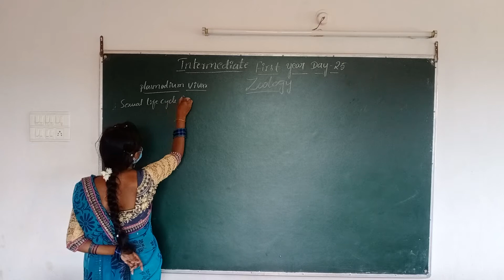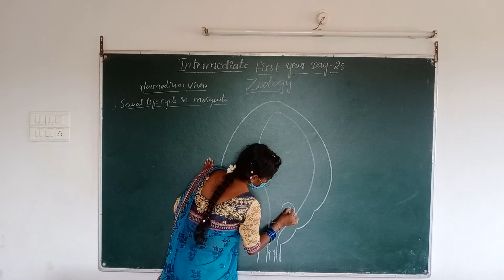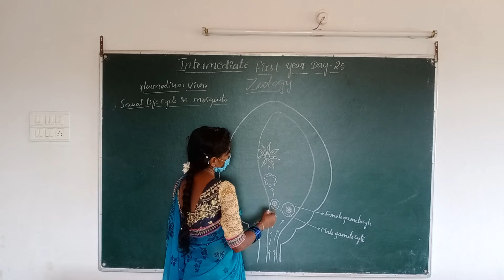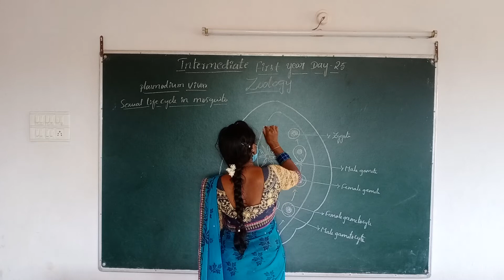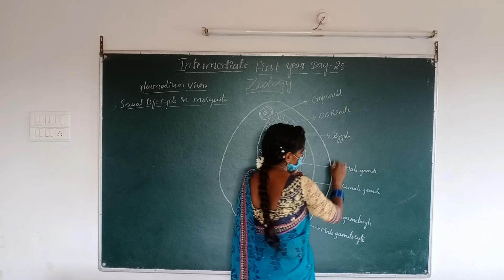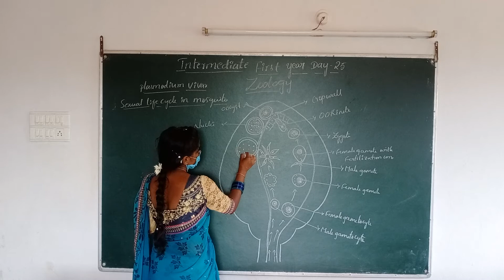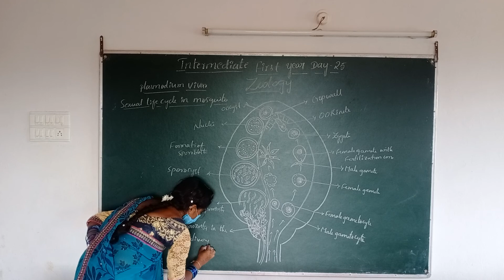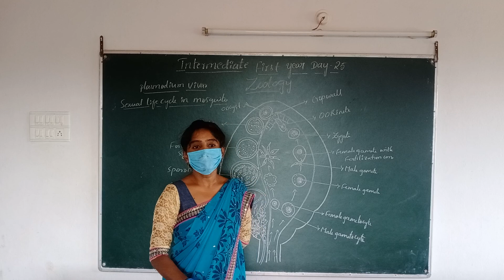1 ST YEAR ZOOLOGY DAY 25